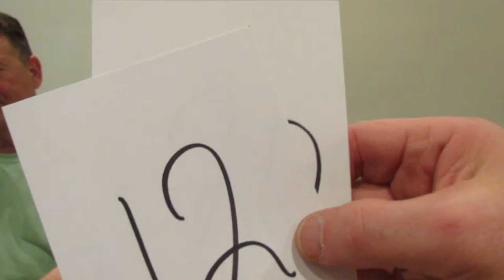Bystrycki, Elizabeth and Frank